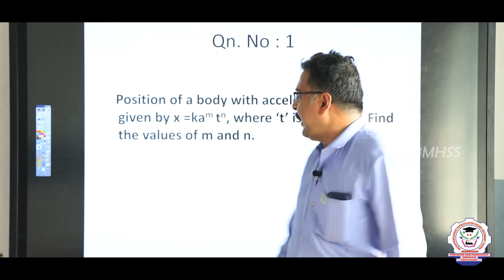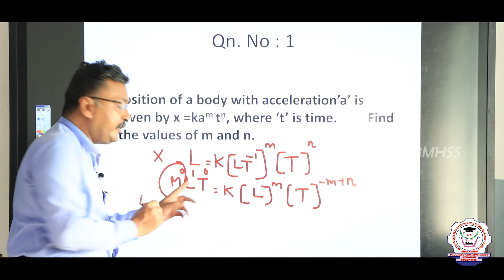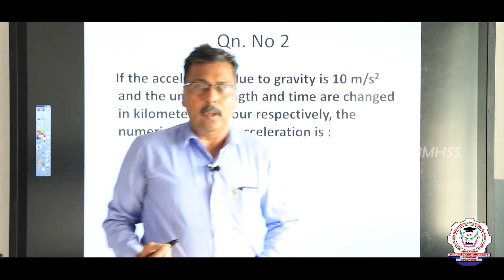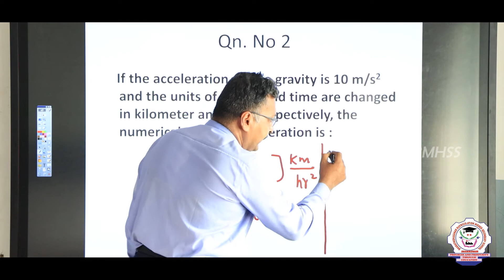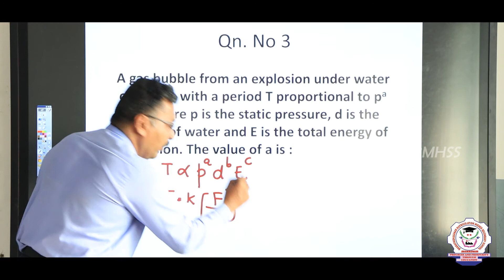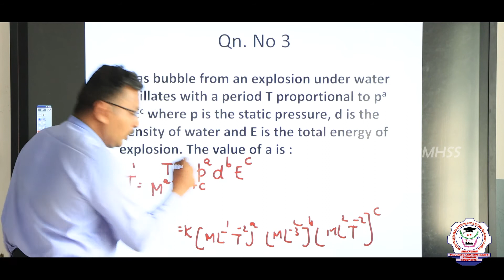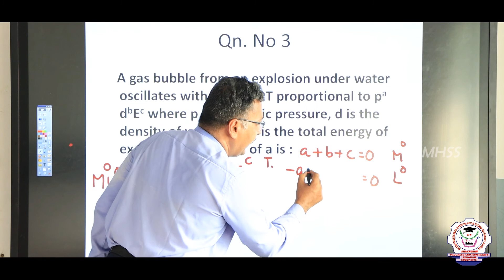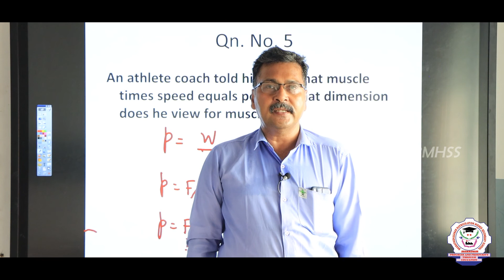Physics | Dimentional Analysis NEET Problems | Bharathidhasanar School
Physics | Dimentional Analysis NEET Problems  explanation in English